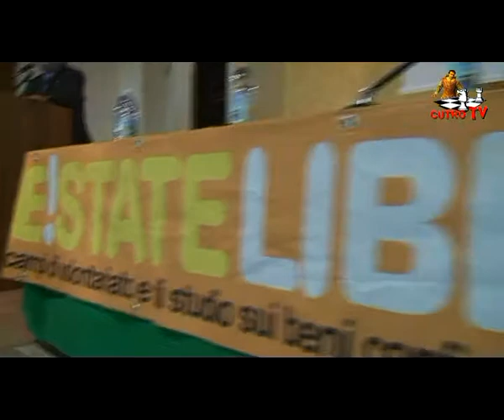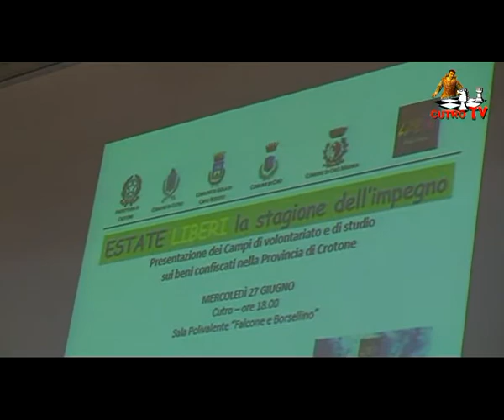Presentati i campi di volontariato 2012 - CUTRO TV: 27.06.2012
CUTRO TV: 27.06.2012 - Presentati i campi di volontariato 2012 - All'interno della sala polivalente Falcone/Borsellino, con la presenza delle massime autorità provinciali, tra cui il Prefetto di Crotone Dott. Vincenzo Panico e dei Sindaci di Isola, Cutro, Cirò e Cirò Marina, l'associazione LIBERA, ha presentato i campi di volontariato che si terranno durante l'estate 2012 all'interno dei beni confiscati.